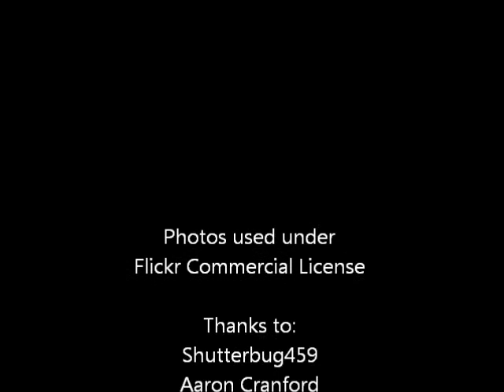Cotton Bowl - Texas A&M Aggies vs. Oklahoma Sooners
Friday's Cotton Bowl features the No. 9 Texas A&M Aggies taking on the No. 11 Oklahoma Sooners.